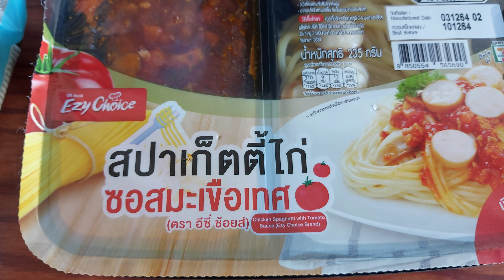A Beautiful Day At Bangkok